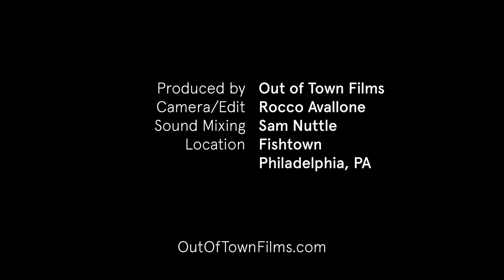Born Ruffians "& On & On & On" / Out of Town Films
It was a gloomy afternoon when we took a walk with Luke from Born Ruffians in the Fishtown neighborhood of Philadelphia and landed in a tiny backyard space of a house. He played us a few songs in the intimate setting. Here's "& On & On & On".
Produced by Out Of Town Films
Film, audio recording, edit by Rocco Avallone
Audio mix by Sam Nuttle
Shot on location in a backyard in Fishtown, Philadelphia, PA